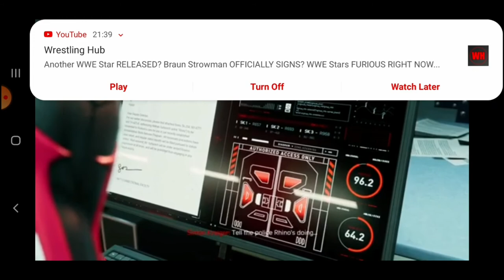All Hidden Simon Krieger Archives | Spider-Man: Miles Morales | PS5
0:00  Harlem
0:37 ROXXON Lab 1
1:53 ROXXON Lab 2
2:25 ROXXON Lab 3
3:04 ROXXON Headquarters